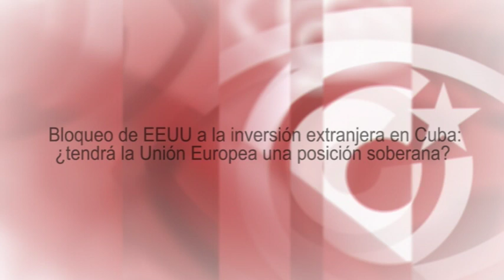Bloqueo de EEUU a la inversión extranjera en Cuba: ¿tendrá la Unión Europea una posición soberana?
Esta tertulia de TV es, a su vez, un fragmento del programa semanal de Cubainformación Radio: Prosur, Helms-Burton y Terrorismo eléctrico: la guerra contra la soberanía de América Latina (programa 510)
Fuente original: